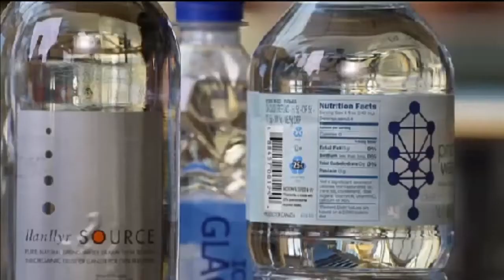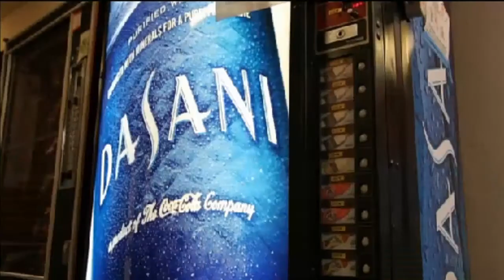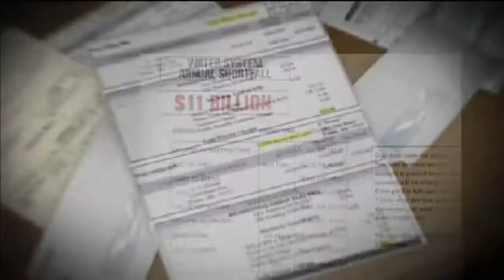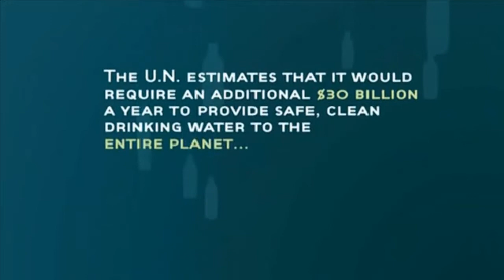Bottled Water? Really?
Despite the marketing, bottled water is not safer or cleaner than the tap. In fact, tap water is subject to more stringent regulation than bottled water

The EPA regulates tap water, while the Food and Drug Administration regulate bottled water. Perpetually under-funded and short-staffed, FDA has a poor record of protecting consumer health and safety. FDA sends inspectors to bottling plants once every two to three years.

Independent testing of bottled water conducted by the Environmental Working Group in 2008 found that 10 popular brands of bottled water, purchased from grocery stores and other retailers in 9 states and the District of Columbia, contained 38 chemical pollutants, with an average of 8 contaminants in each brand.

The results of a four-year study by the Natural Resources Defense Council of the bottled water industry, including its bacterial and chemical contamination problems entitled, "Bottled Water -- Pure Drink or Pure Hype?" found major gaps in bottled water regulation and concluded that bottled water is not necessarily safer than tap water.